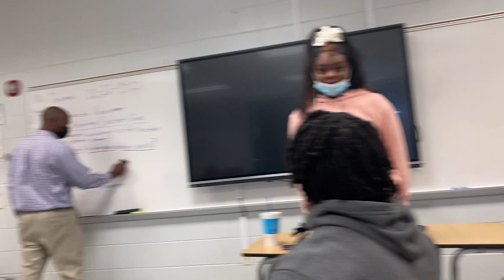A Secret You Never Told Your Ex🤫😍 (HighSchool Edition)